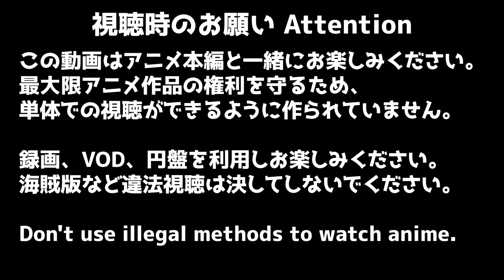僕のヒーローアカデミア 2期 7話 (20話) リアクション My Hero Academia Episode20 Reaction